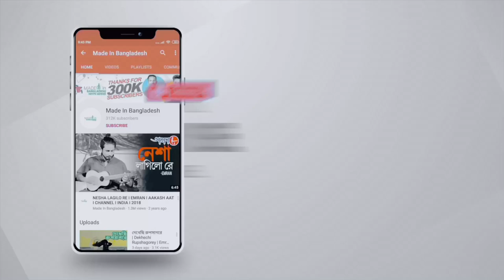মধু হই হই জাহিদ আজ কত বড় |Ore shampanwala | Jahid | Emran | Shefali ghosh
Singer: Shefali Ghosh
Lyricist: M. N. Akhtar